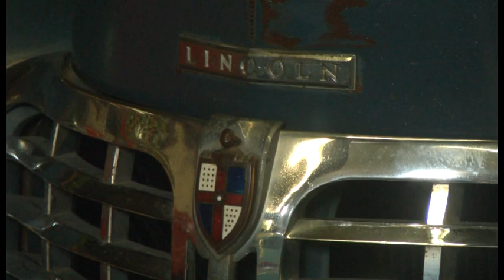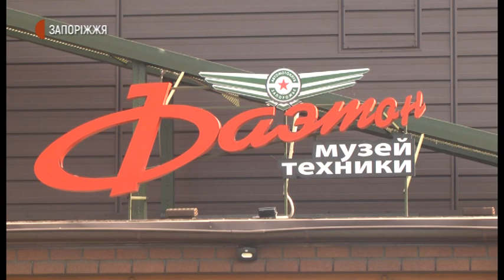Новини - Нові експонату Фаетону - 24.09.2020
У запорізькому техно-музеї «Фаетон» з’явилися два нових експонати. Це абсолютно різні за історичною цінністю автівки – перша «Лінкольн Н», наразі єдина модель в Україні, другий автомобіль передусім цікавий своєї незвичною історією.